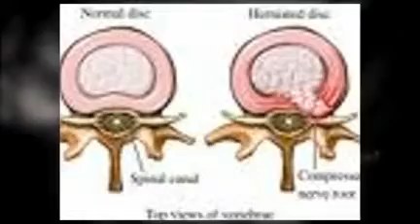Raleigh: Want To Eliminate Pain From A Bulged Disc